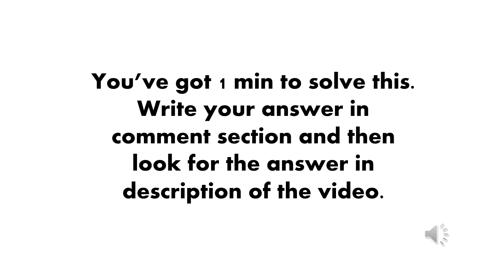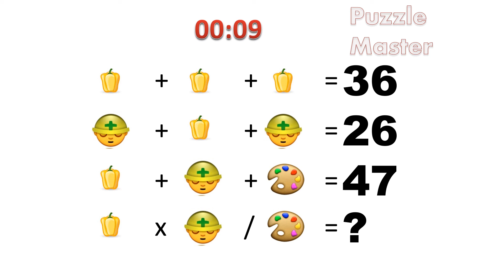Easy Picture Calculation Puzzle - Puzzle Master - 029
"Welcome to Puzzle Master. Challenge yourself and your friends with new puzzles everyday. There are various categories of puzzles here. Share your views and suggestion in comments.

Tips : use BODMAS order to solve these puzzles. BODMAS is a useful acronym that lets you know which order to solve mathematical problems (or sums). It's important that you follow the rules of BODMAS as without it your answers can be wrong

What is BODMAS order?

Brackets (parts of a calculation inside brackets always come first).

Orders (numbers involving powers or square roots).

Division.

Multiplication.

Addition.

Subtraction."